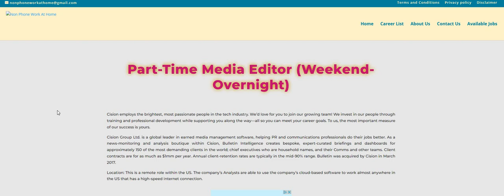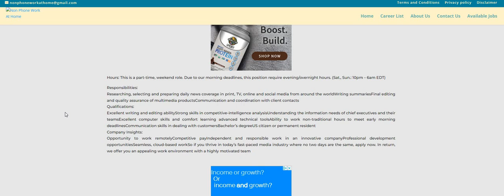Non Phone Work From Job | Overnight Hours | Part Time Weekends | Best Non Phone Jobs Hiring Now 2022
Non Phone Work From Job | Overnight Hours | Part Time Weekends | Best Non Phone Jobs Hiring Now 2022 | In this video I am discussing a non phone work from home job. The company is Cision. They are hiring for part time Media Editor. Please remember to do your own research.